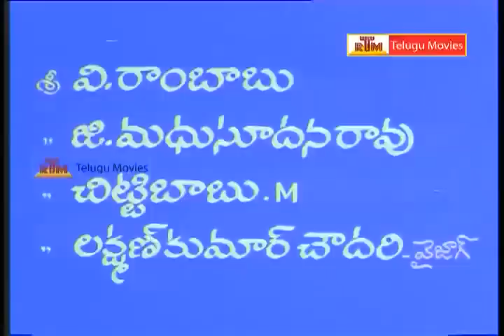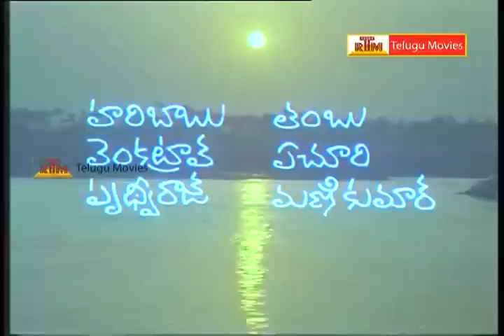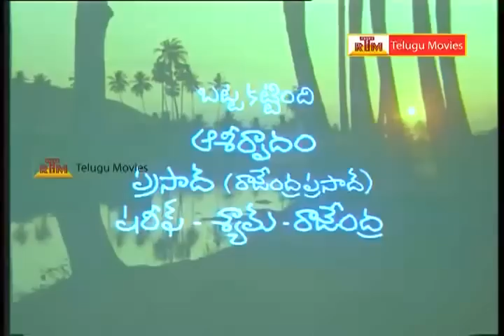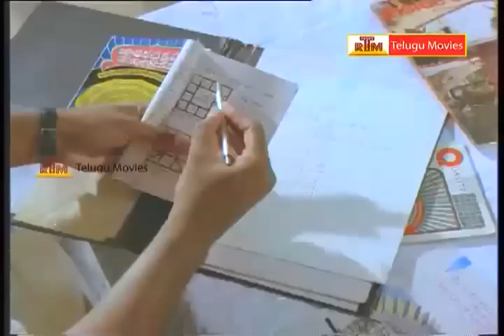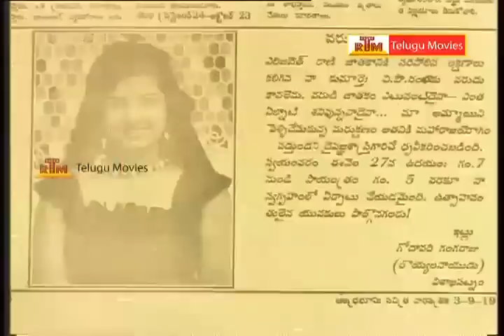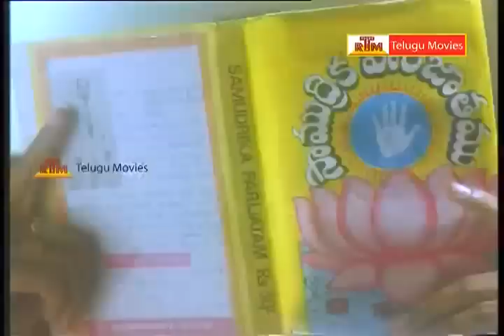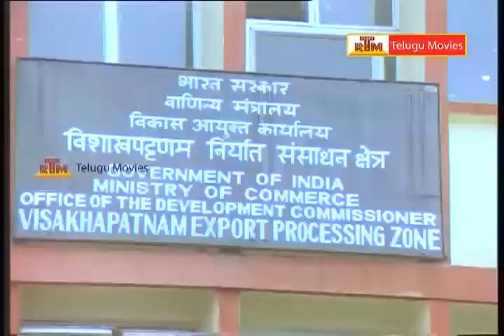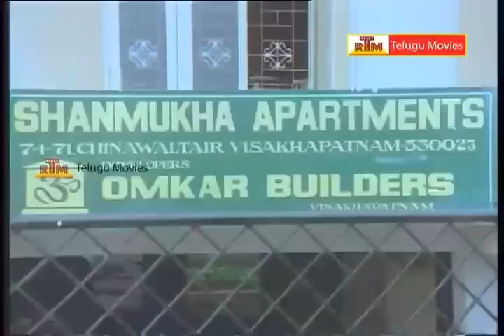Aa Okkati Adakku - Telugu Full Length Movie - Rajendra Prasad, Rambha, Rao Gopal Rao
Watch Aa Okkati Adakku Telugu Full Movie Staring : Rajendra Prasad, Ramba, Rao Gopala Rao, Brahmanandam,  Nirmalamma, Allu Ramalingaiah, Latha Sri, Babu Mohan, Music : Ilayaraja,
Director : EVV Satyanarayana, Producer : M. Saravanan,
M. BalaSubrahmanyan,